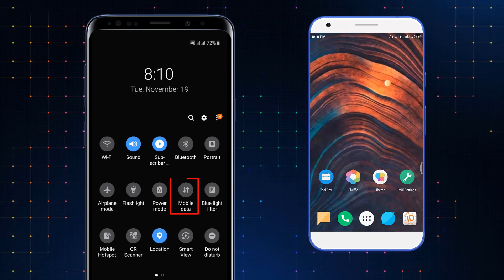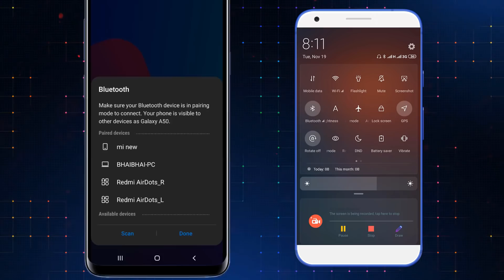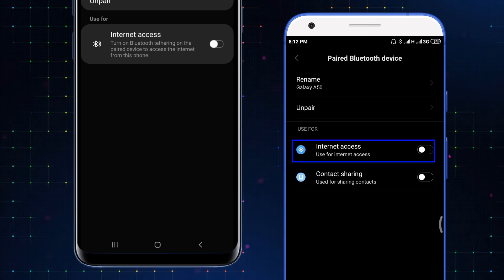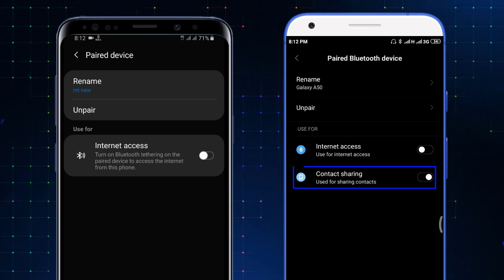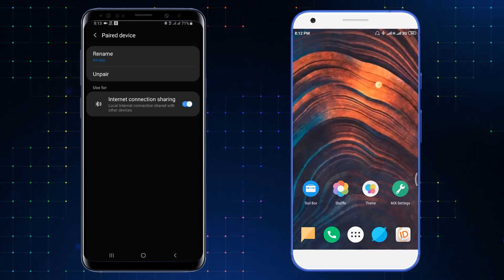এক মোবাইল থেকে অন্য মোবাইলে ইন্টারনেট শেয়ার করুন || internet share With Bluetooth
Hello Dear viewers, In this video i will show how to  internet share With Bluetooth by default system. This is very easy trick for internet shearing mobile to mobile or mobile to any Bluetooth supported device.

When you internet will be ended you can follow this tricks.

📽️ Video information:
Produced by: [ Lichu Mondol ]
Video: internet share With Bluetooth
Edit & Color: ASHIK
Directed by: Android School Bangla Team